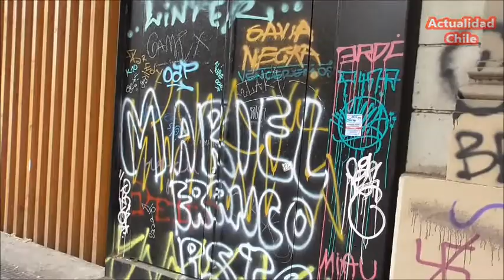Rayados de la Marcha Feminista 8M 2019 | No lo verás en la Prensa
Casi un mes después de la Marcha Feminista 8M 2019 en Santiago, todavía están los Rayados y destrozos dejados como "Legado" a la ciudad | No lo verás en la Prensa

Fuente y créditos: Actualidad Chile (Imágenes Exclusivas), fecha 30 de Marzo de 2019